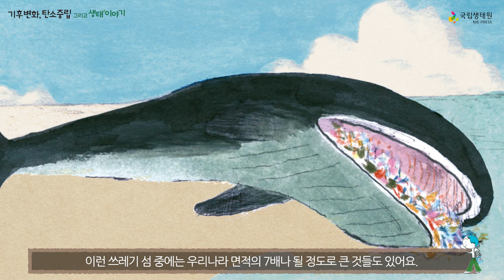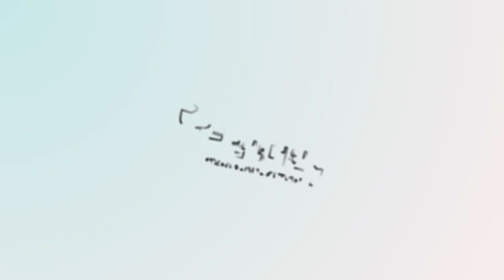[국립생태원] 9. 고래가 플라스틱을 먹는다구요_기후변화, 탄소중립 그리고 생태 이야기